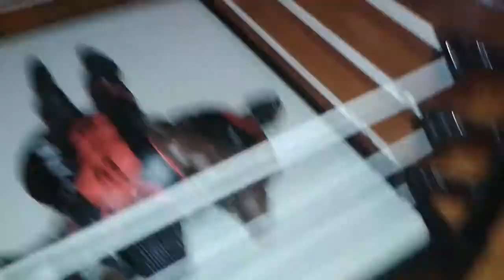Mb Wrestling! 2 year ANNIVERSARY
On March 9th Mb Wrestling Hit 2 years so Today We Celebrate Like Our Huge Main Event Stunk Vs the stalk and We Are just 2 weeks Away From Mb Mania 3!

our website and media